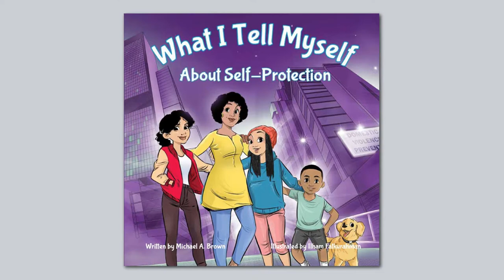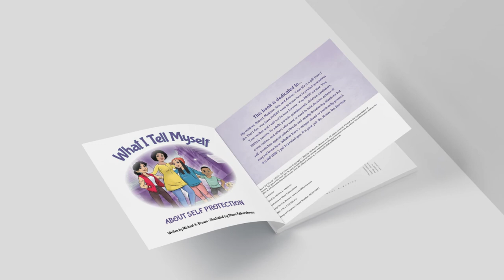Learning Stories For Kids - What I Tell Myself About Self-Protection | MikeBrownsBooks.com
★★★★★ "An excellent resource for parents, teachers, and caregivers to get the young people in their care to understand the dangers they can face and the importance of being prepared and ready to deal with the unexpected...stresses the need for kids to feel they can take charge and protect themselves if their parents are not around."

"I was impressed by the author's handling of what is a sensitive and frightening subject and appreciated the recommendations he provides in this book." - Literary Titan

Video Title: Learning Stories For Kids - What I Tell Myself About Self-Protection | MikeBrownsBooks.com

✅  About Me.

Welcome to Author Mike and Friends, a channel exploring social emotional topics, from lessons on patience, finding your talents, staying on task, accepting responsibility, giving children skills for life, understanding rejection, the dangers they face and more.

From the evolutionary, multi-award winning, social emotional English and Spanish language children's book series, What I Tell Myself: The Book Series, this Maslow's Hierarchy of Needs-inspired book and video series is packed with fun-filled lessons that parents and educators can use to promote social emotional growth and healthy relationship development through storytelling and positive realistic affirmations.

Long-lasting conversations between children, parents, families, and communities is our goal. It is not enough to say we want to break generational curses. We must have the tools to give us better options in teaching our future to do things differently. Welcome to your toolbox.